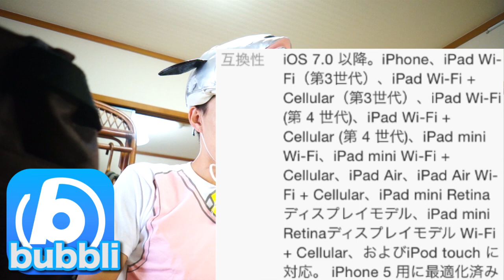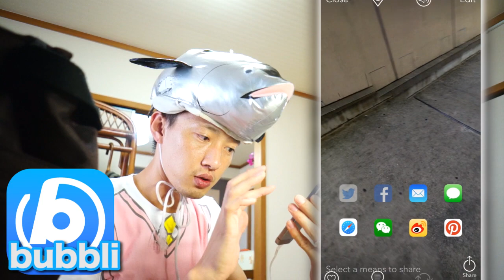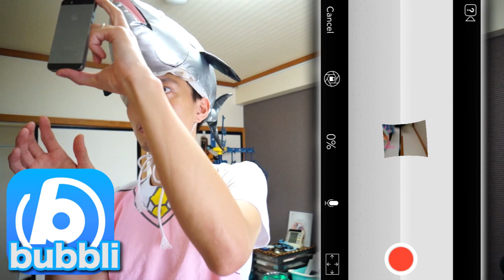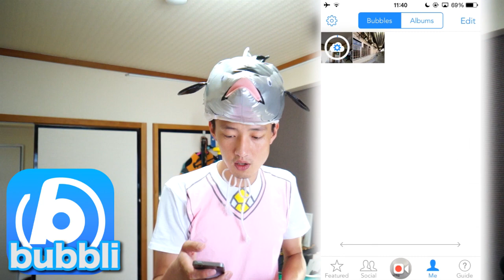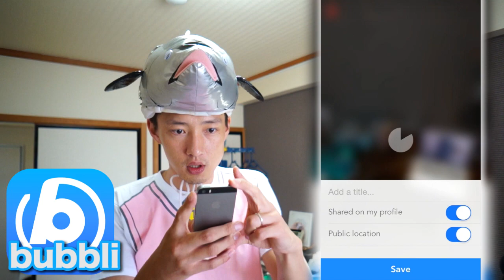RICOH THETA バリにめっちゃパノラマ撮れるアプリ「bubbli」【無料アプリ】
マイクロソフトのアプリ（パノラマ）以来の発見！！オシャレでいい感じやで！

ご覧頂いているチャンネルはiPhoneネタをお届けするチャンネル「まぐにぃのiPhoneチャンネル」です！！

免責事項＝＝＝＝＝＝＝＝＝＝＝＝＝＝＝＝＝＝

まぐにぃのチャンネルは、
・BGMなどの音楽の利用＝YouTubeオーディオライブラリ、『甘茶の音楽工房』 Audition、ユウラボ8bitサウンド工房 onjin音人